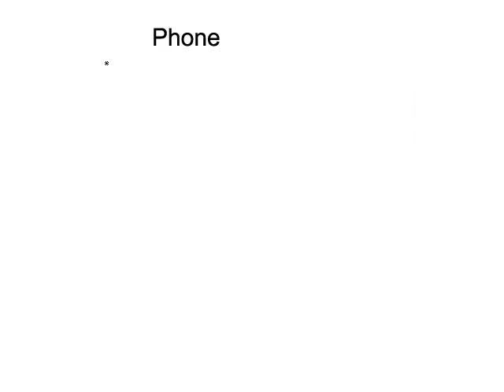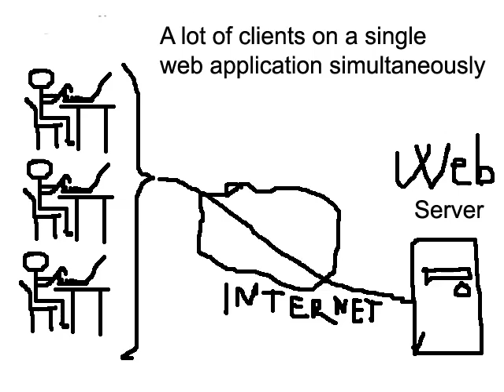Kartelo E-92 - Introduction to web applications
Introduction to web applications.